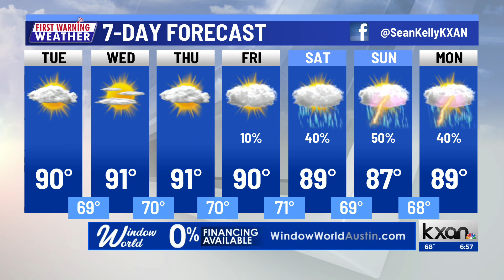KXAN News Today | Tuesday, May 30 top headlines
Austin city council is holding a work session to discuss Project Connect, Gov. Greg Abbott called the first of what he says will be several special sessions, and construction begins on a bridge on William Cannon Drive. Plus, a look at the forecast. More on KXAN.com.